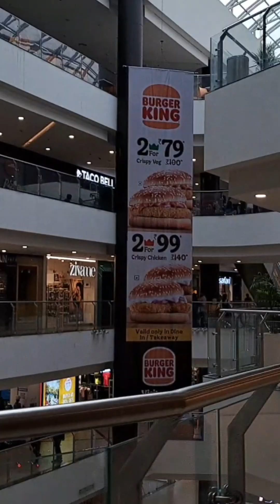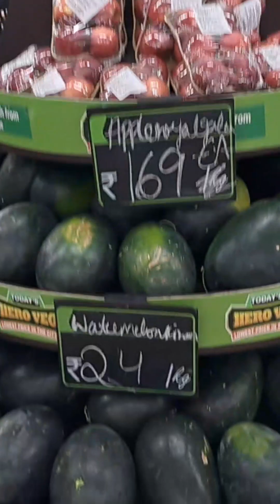Outing Vlog 👈 Must Watch 🤾‍♀️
Highlights:-
Outing
galleria mall hyderabad
Ratnadeep
Necklace road
lake
husian Sagar